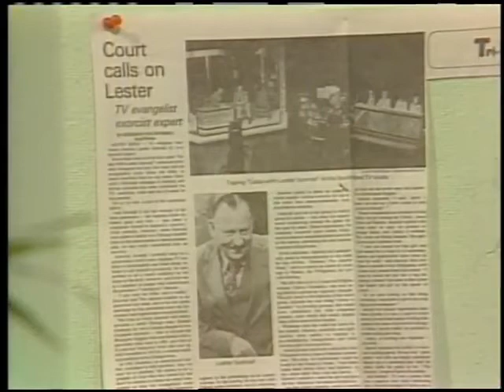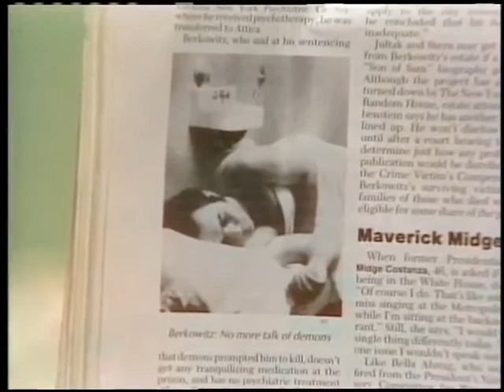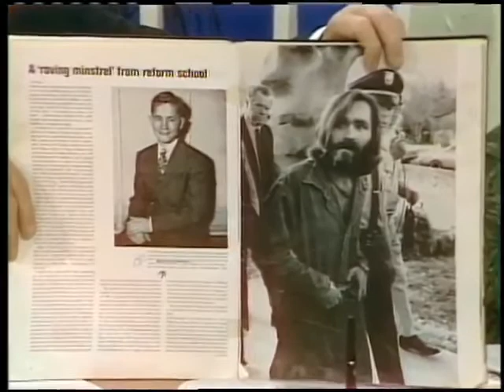Unprovoked Murder 2 Why Humans Murder Humans ~ Dr Lester Sumrall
This is a one of a Ten part teaching series from Dr. Lester Sumrall titled  Unprovoked Murder